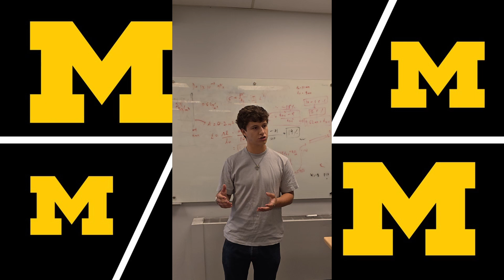Fall 2024 Perfect Pitch - Jackson Armstrong